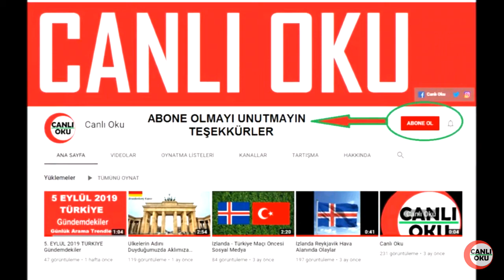Ankara Demirspor - Tuzlaspor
TFF 2. Lig play-off yarı final maçı öncesi bazı bilgiler.